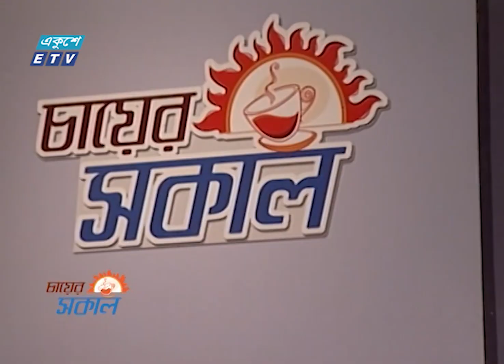Tomay Koto Bhalobashi || তোমায় কত ভালোবাসি অন্তরজামি জানে || Shahina Lota || ETV Music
গানের শিরোনাম/ ‍Song Title: Tomay Koto Bhalobashi ontor jami jane || তোমায় কত ভালোবাসি অন্তরজামি জানে
শিল্পী/Singer: শাহিনা লতা || Shahina Lota
সুরকার/Composer:
গীতিকার/Lyricist:
প্রোগ্রামের নাম/Show Name: চায়ের সকাল || Chayer Sokal
গানের কথা/Song Lyrics:

তোমায় কত ভালোবাসি অন্তরজামি জানে
আমি মরলে কবর দিও বুকের গোরস্থানে
এত সাধের জনম আমার তোমার হাতে তুলে
হাসি মুখে যেতে পারি পৃথিবীকে ভুলে
বারে বারে জনম নেবো তোমার প্রেমের টানে
ফুল ও জানে পাখি জানে নদির ঢেউ
তুমি ছাড়া এ ভুবনে নেইতো আমার কেউ
বাধা আছে পরান আমার তোমার ও পরানে
তোমায় ক ভালোবাসি অন্তরজামি জানে.

২০০০ সালের ১৪ই এপ্রিল এটি সম্প্রচার কার্যক্রম শুরু করে। টিভি চ্যানেলটির খবরে নতুনত্ব ও অভিনবত্ব থাকার কারণে দর্শকদের কাছে বিপুল জনপ্রিয়তা লাভ করে। দেশ বিদেশের সর্বশেষ খবর, নাটক, সিনেমা, ডকুমেন্টারিসহ নানা খবর ও বিনোদনমূলক অনুষ্ঠান প্রচারিত হয় একুশে টেলিভিশনে।